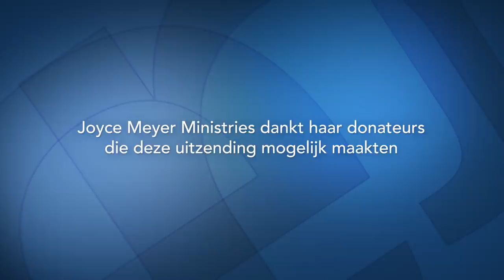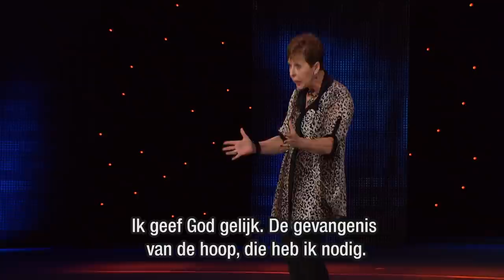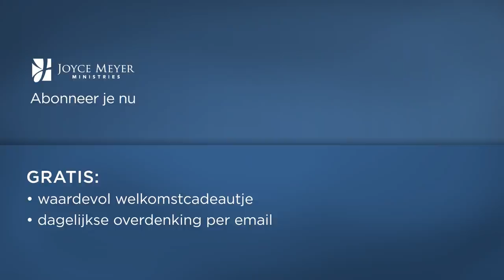Gevangene van hoop (2) – Joyce Meyer – Gedachten en woorden beïnvloeden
Veel mensen zijn wanhopig als ze in hun leven op hun omstandigheden gaan zien. Maar de Bijbel zegt dat God de bron is van alle hoop. Als we gevangenen zijn van de hoop kan geen gevangenis ons meer gevangen houden.